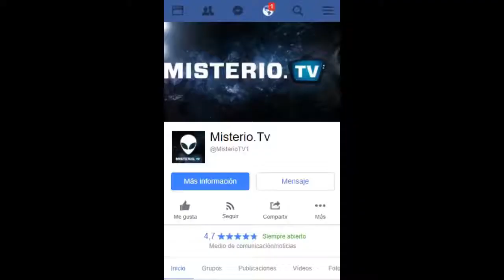¿Quien es realmente Pie grande?